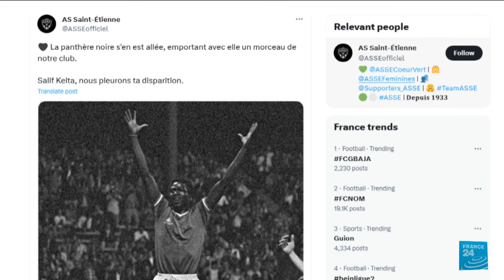Décès du footballeur malien Salif Keita, ex-joueur de Saint-Étienne et Marseille • FRANCE 24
Le footballeur Salif Keita, qui a joué à Saint-Étienne et Marseille dans les années 1970, est décédé, samedi, à Bamako, a annoncé le ministre malien chargé des Sports. Premier lauréat du Ballon d'or africain en 1970, celui qui a débuté sa carrière au Mali a été champion de France à trois reprises avec les Verts.